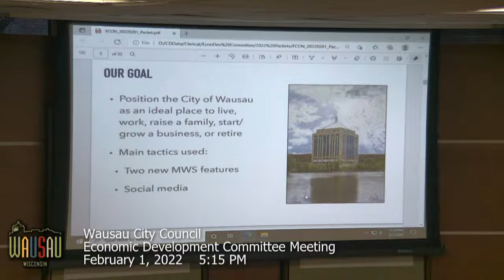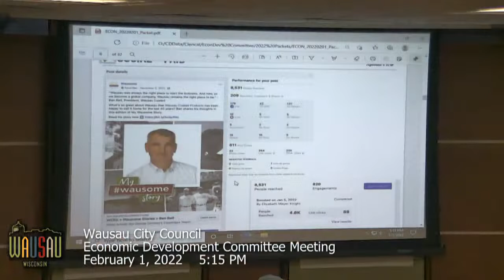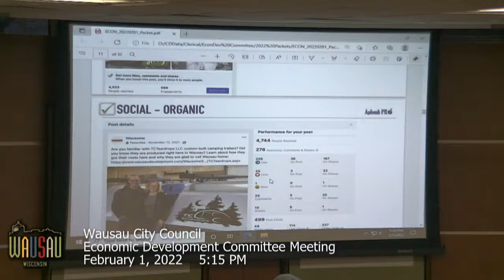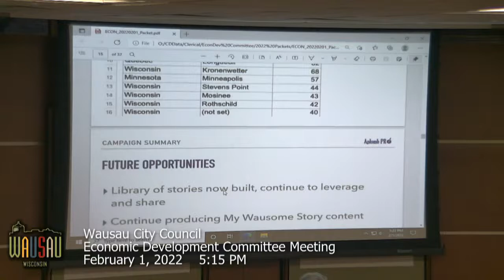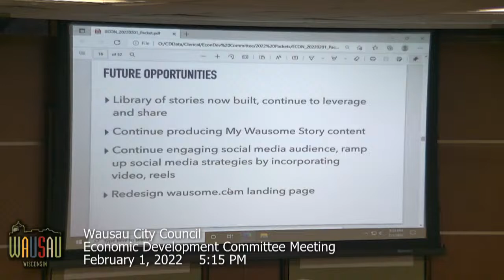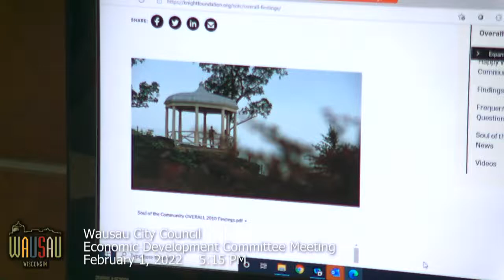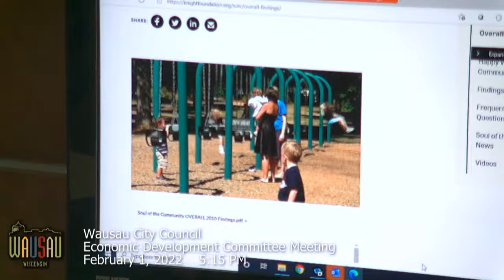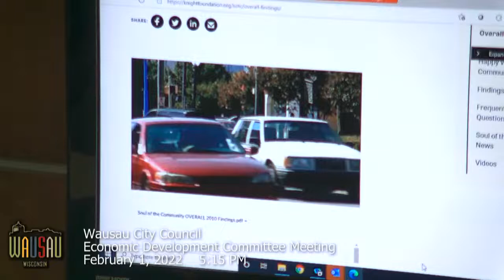Wausau Economic Development Committee Meeting - 2/1/22